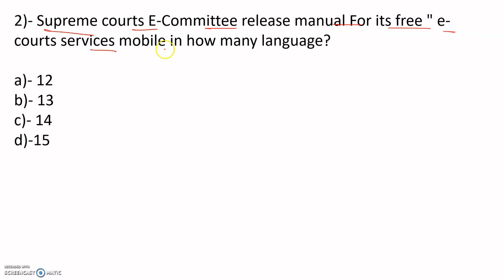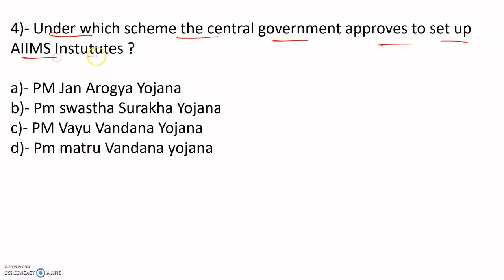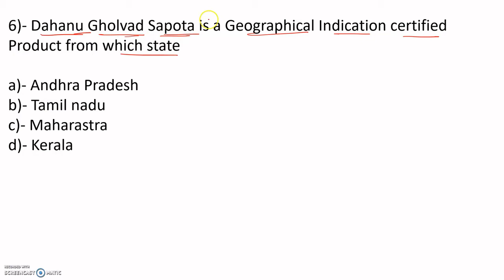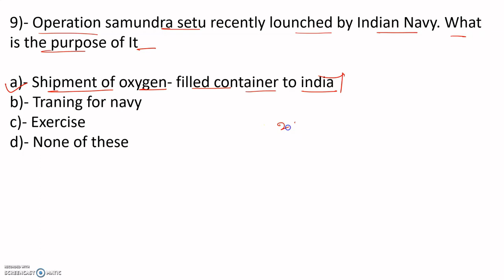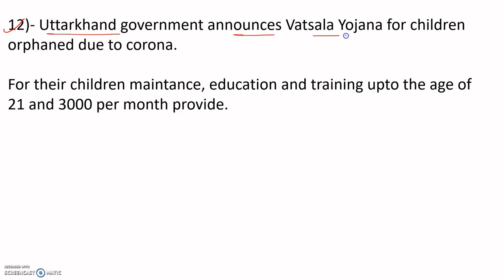SSCCGL ||Current affairs 24 may 2021 || learning skills || Mithilesh kumar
I bring everyday video of current affairs with best  content material.